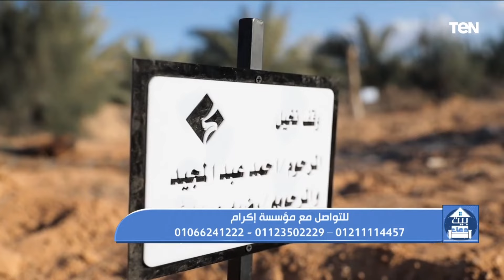فقرة مفتوحة للرد على تساؤلات جمهور البرنامج.. وجهود مؤسسة "إكرام" الخيرية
بيت دعاء  حلقة السبت 7 يونيو 2022، ولقاء مع الشيخ أحمد المالكي، أحد علماء الأزهر الشريف، مع الإعلامية دعاء عامر ، ببرنامج بيت دعاء، وفقرة مفتوحة للرد على تساؤلات الجمهور، ولقاء مع الشيخ أحمد عبد العظيم وحديث حول جهود مؤسسة "إكرام" الخيرية،